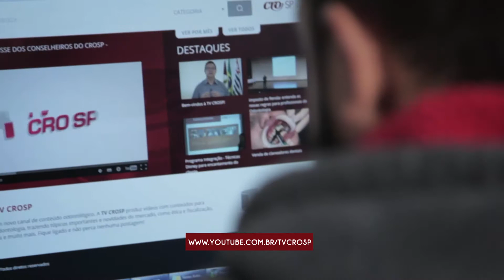Conheça os novos programas da TV CROSP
Conheça nesse vídeo um pouco sobre o formato dos programas da TV CROSP. E aguarde, vem muitas novidades por aí!